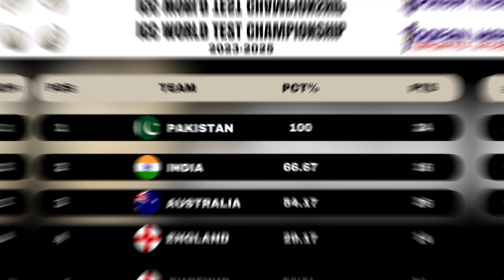Pak Vs SL: 2 Players जिन्होंने डाली Pakistan के Batting line up में जान, किया सबको Impress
cricket
sports news
cricket news hindi
toofan sports
wtc points table
wtc points table 2023-25
world test championship
pak vs sl test series
babar azam
saud shakeel
Salman Ali Agha
Abdullah Shafique
abdullah shafique batting
pakistan cricket
Naseem Shah
virat kohli
pak vs sl 2nd test
Babar
Pak vs SL
Babar Azam
Noman Ali
Agha Salman
Shaheen Afridi
Sri Lanka vs Pakistan
ICC
sports
naseem shah